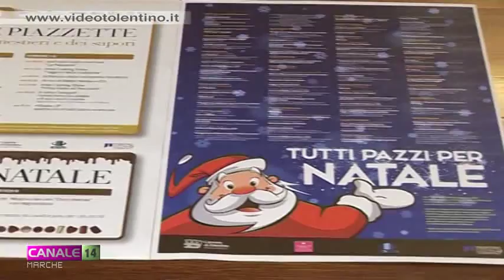A Tolentino torna "Ciocconatale"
Dopo il successo degli anni scorsi, non può mancare a Tolentino il 7 e l' 8 dicembre il ritorno di "Ciocconatale". Una manifestazione per grandi e piccini.